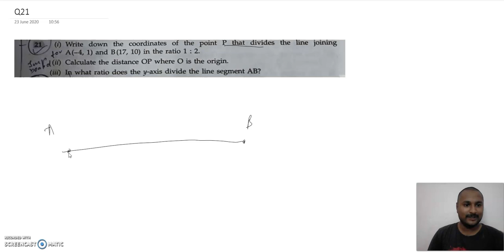SECTION FORMULA Q21